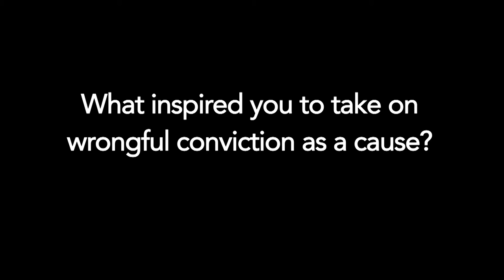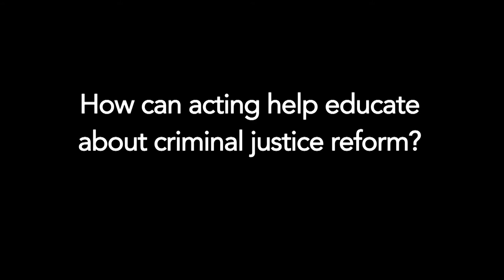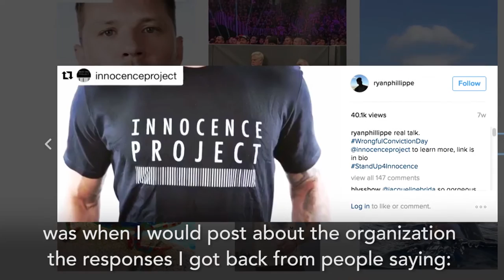Q&A with Ryan Phillippe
Actor, activist and Innocence Ambassador Ryan Phillippe has been a staple of the Innocence Project’s Artist’s Committee and one of its most vocal members – an ardent voice advocating for criminal justice reform and in defense of the innocent.

He sat down for an on-camera interview with the Innocence Blog and told us why the Innocence Project today matters more than ever.